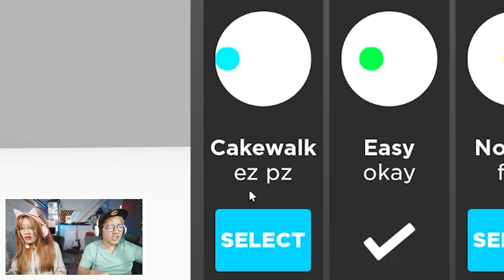JANGAN SAMPAI KEJEBUR LUBANG NERAKA ROBLOX PALING DALAM INI!!